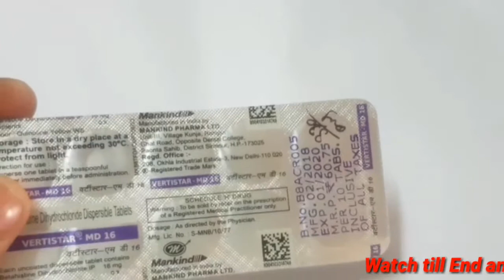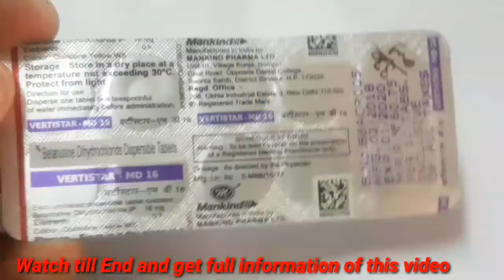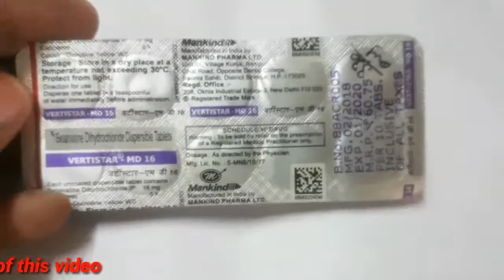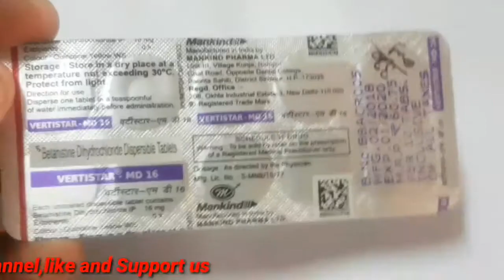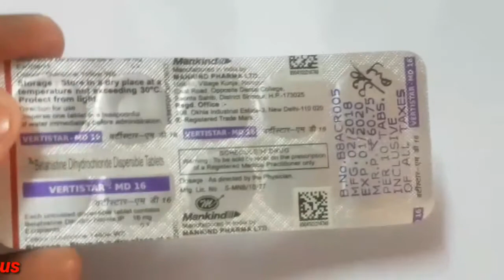Vertistar Md 16 mg tablet review in tamil ||Medicine Health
Vertistar tablet for vertigo and meniers disease
like dizziness n tinnititis
||Medicine Health